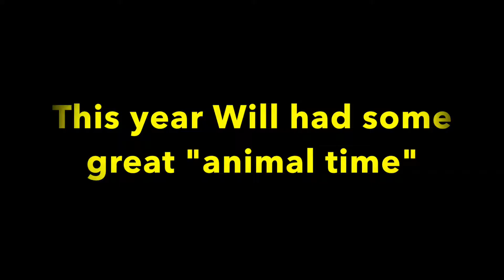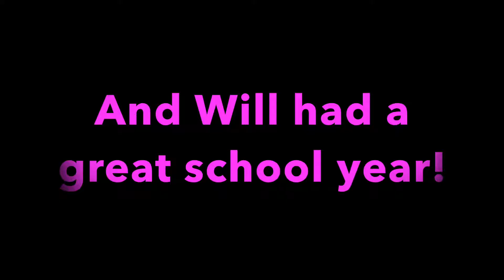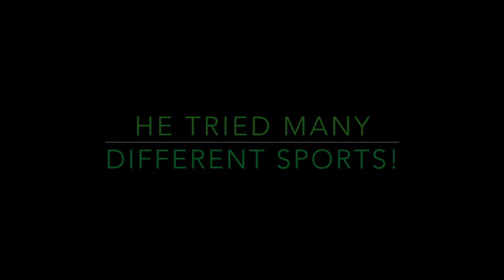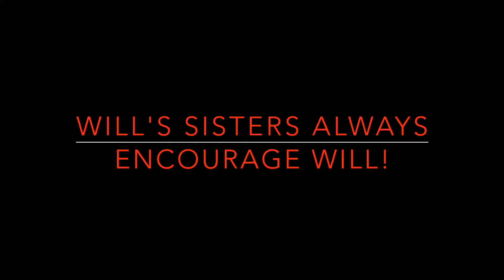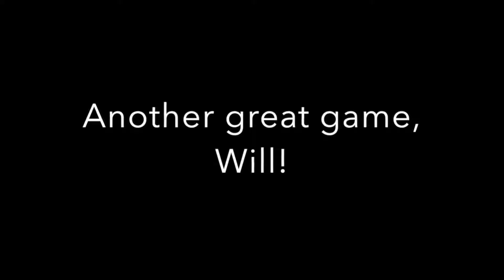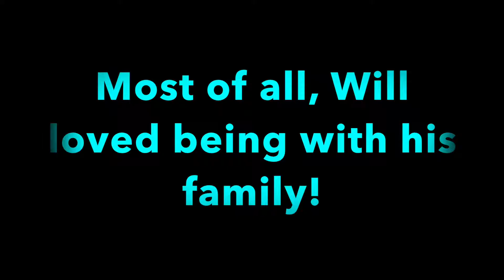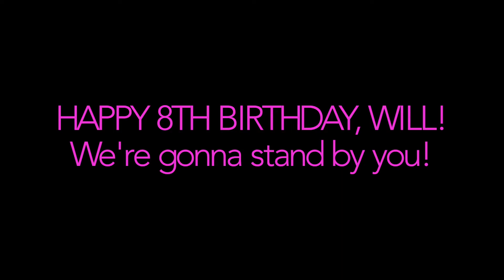Will Conrad Thompson 8th birthday 2016